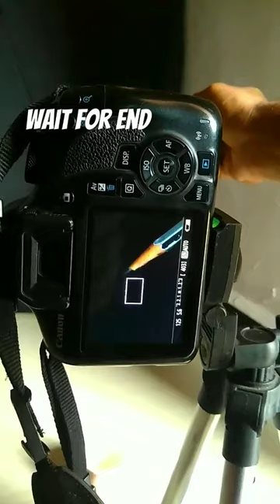pencil and water Drop photography method 💧😱😱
I did this photography alone in the house weech needed sameone help